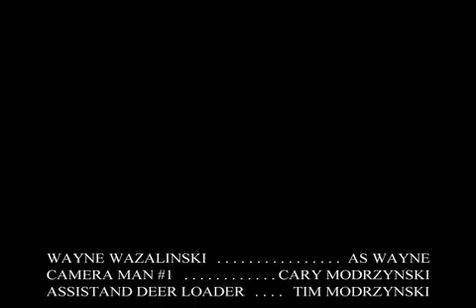Wayne first Deer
Wayne and Cary Get a Spiker